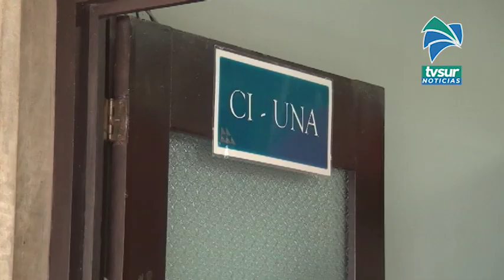Así será el nuevo edificio de tres pisos de la Universidad Nacional en Pérez Zeledón